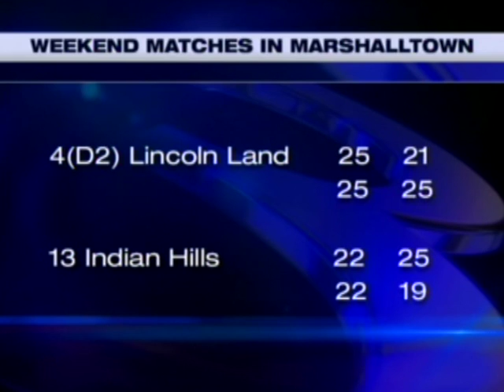Truman State wins, Kirksville Hall of Fame